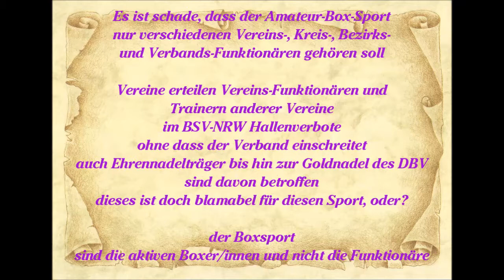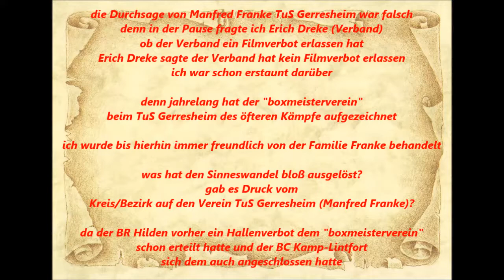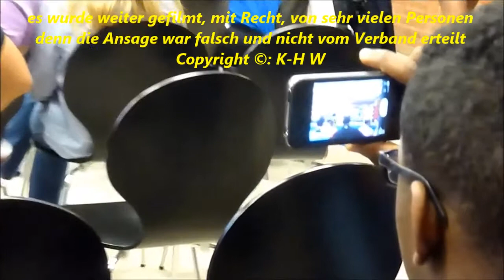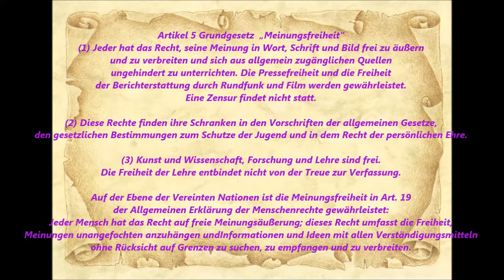Boxen * Filmverbot beim TuS Gerresheim * BR Hilden * BR Kamp Lintfort 2 neu jetzt auch in ganz NRW ?